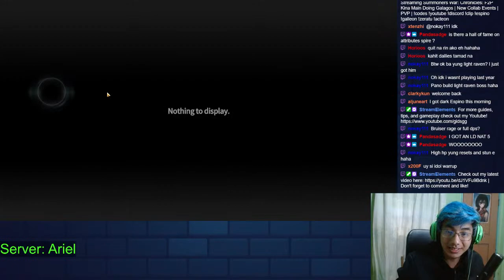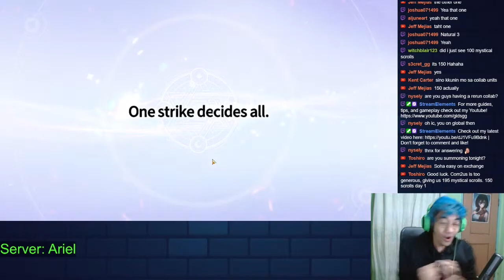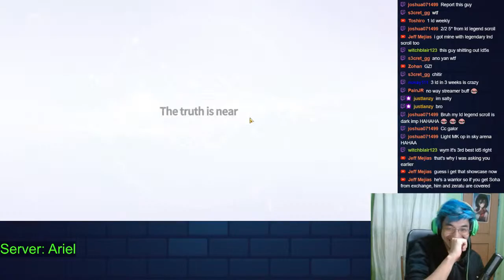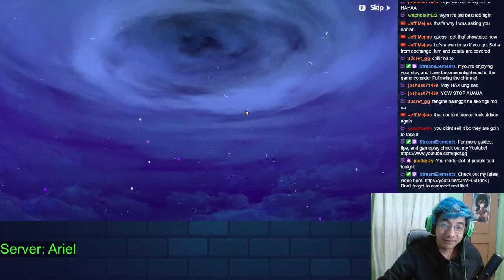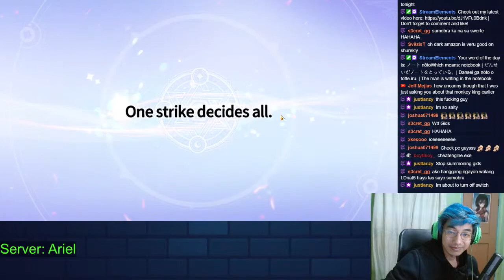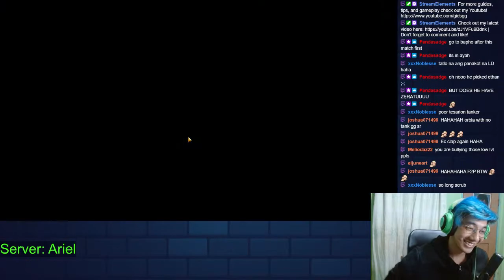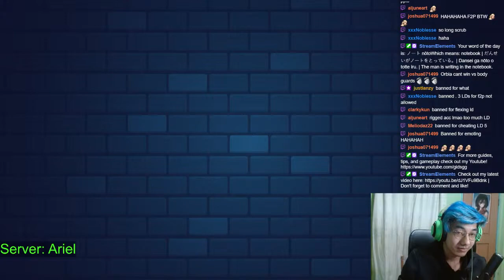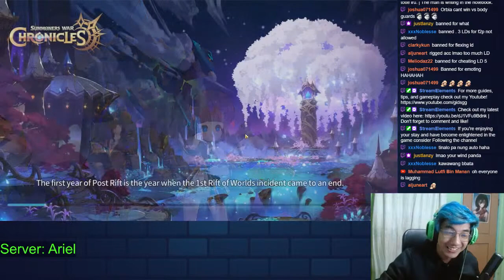F2P Kina Main Does Galagos - Checking out Collab Event too!